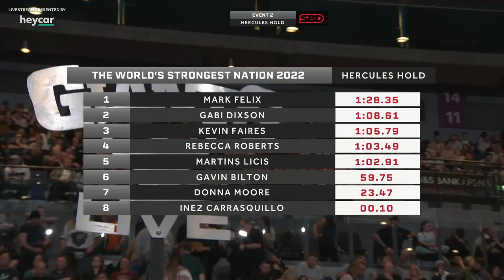Strongwoman BEATS World’s Strongest Men on the brutal Hercules Hold! 🤩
What an incredible performance from Gabi Dixson, not only beating the World's Strongest Men on a level playing field, but setting a new female record in the process! Unbelievable scenes from team USA!

Watch the FULL livestream ONLY ON officialstrongman.com

We are the year round home of strongman.

Visit Giants Live's website at giants-live.com